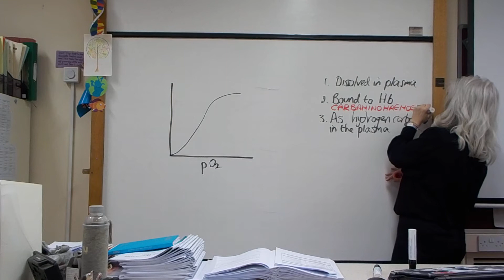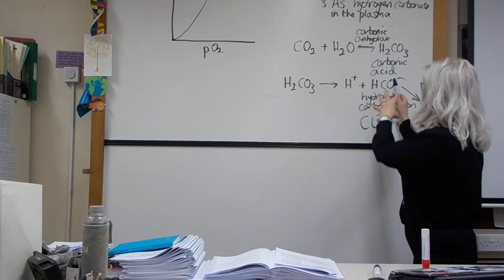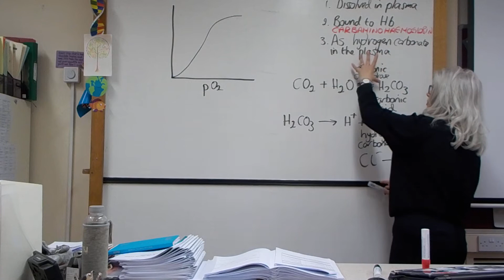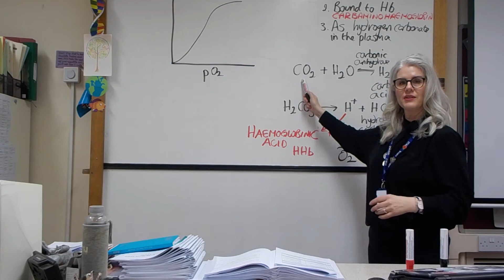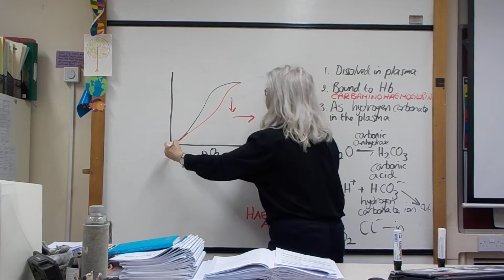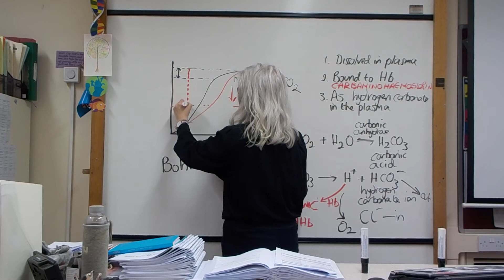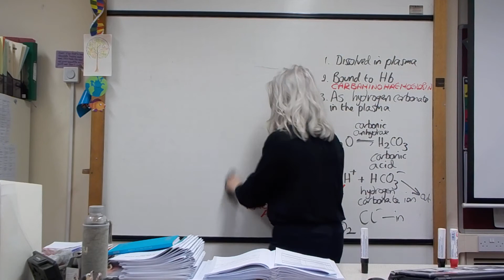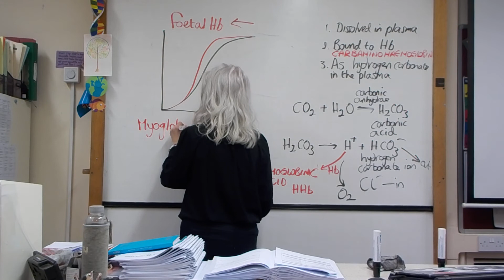Transport of Carbon Dioxide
the three ways carbon dioxide is transported and the Bohr effect